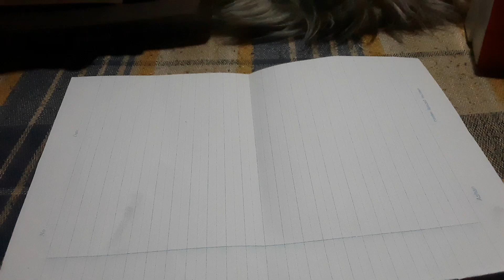Origami Paper Boat